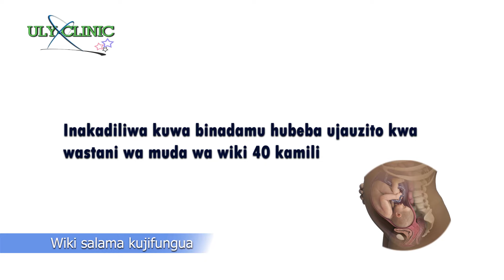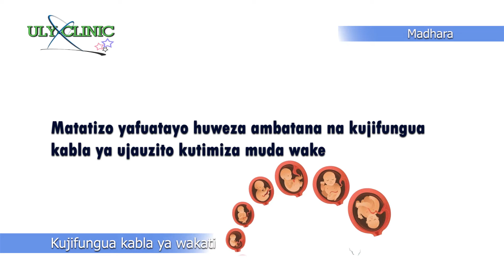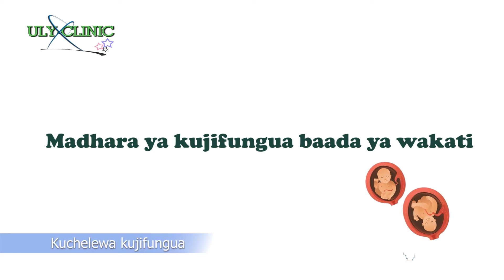Kujifungua ni wiki ngapi?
Inakadiliwa kuwa binadamu hubeba ujauzito kwa wastani wa muda wa wiki 40 kamili. Makadilio haya si kila mwanamke huyafikia, hii ndio maana baadhi hujifungua chini ya wiki hizi 40, na wengine hujifungua baada ya wiki 40 kupita

Wiki ngapi ni salama kujifungua?

Kujifungua huwa salama endapo itatokea wakati kichanga amekomaa
Tafiti zinaonyesha kuwa ujauzito hukamilika unapofikisha wiki 37 mpaka 42
Kujifungua kwenye kipindi hiki huwa na maudhi kidogo kwa kichanga
Wakati kujifungua kabla au baada ya wiki 37 hadi 42 huambatana na maudhi makubwa kwa kichanga na mama

Tarehe ya matazamio ya kujifungua

Tarehe ya matazamio ya kujifungua Hukokotolewa kwa kuzingatia nadharia ya kwamba kipindi kamili cha ujauzito ni wiki 40
Asilimia 4 tu ya wanawake hujifungua katika tarehe zao za matazamio
Asilimia 86 ya wanawake waliobaki hujifungua kabla ya tarehe ya matarajio ya kujifunguaa
Na asilimia 10 ya wajawazito waliobaki hujifungua baada ya wiki 42 kupita

Wakati gani utasemekana umewahi kujifungua?

Endapo utajifungua ujauzito ukiwa na wiki chini ya 37, itasemekana umejifungua kabla ya wakati
Kujifungua kabla ya wakati kumegawanyika katika makundi pia

Madhara ya kujifungua kabla ya wakati
Baadhi ya madhara yanayowezaa ambatana na kujifungua kabla ya wakati ni

Kujifungua mtoto njiti au uzito mdogo kupita kiasi

Kujifungua baada ya wakati

Ni kujifungua baada ya wiki 42 za ujauzito yaani siku 294 kupita

Madhara ya kujifungua baada ya wakati

Kujifungua kwa kuanzishiwa uchungu
Kujifungua kwa upasuaji
Mtoto kufia tumboni au kufa baada ya kujifungua
Mtoto kuzaliwa na uzito mkubwa
Kichanga kuvuta kinyesi
Mama kutokwa na damu nyingi baada ya kujifungua
Kujifungua kwa shida
Majeraha kwenye mlango wa uzazi na Kuchanika msamba
Kupata maambukizi ukeni au kwenye kizazi baada ya kujifungua
Kuishiwa damu

Kama ujauzito wako umepitiliza umri, au unapata dalili za uchungu kabla ya wakati
Wasiliana na daktari wako kwa msaada Zaidi

Asante kwa kutazama